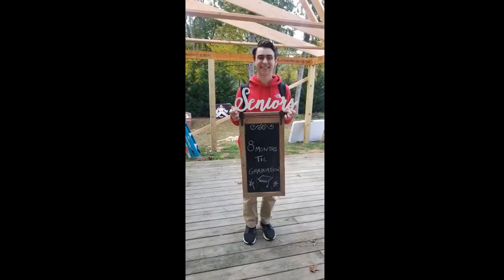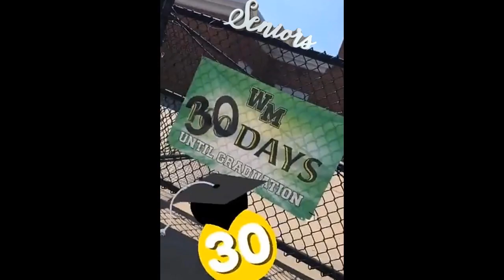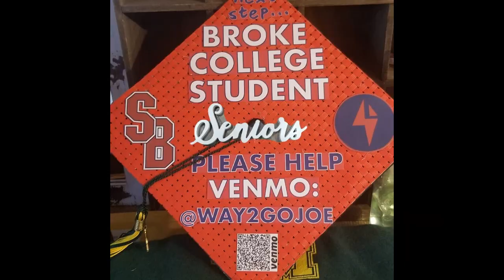EVERY single day of Joseph's Senior Year at Ward Melville HS, Aug 2020-June 2021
A year in review of my son Joseph's senior year- pictures taken every single day (with the "seniors" sign) celebrating his senior year at Ward Melville HS. A sometimes sleepy kid or even a pandemic didn't stop the fun, or get in his way of making some amazing memories with old and new friends and family too! Enjoy!senioryear